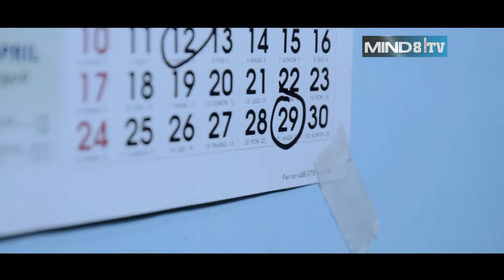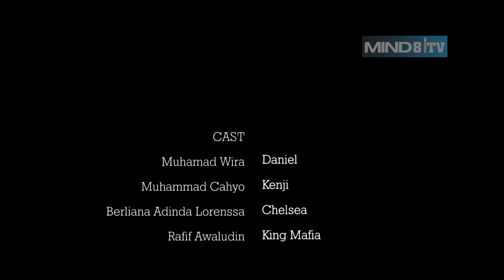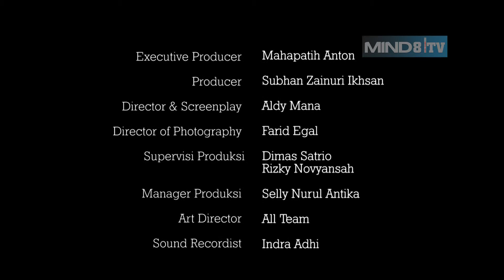Indie Movie "Rewind" - MIND8 Course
Sinopsis :

"Daniel dan Kenji sudah bersahabat sejak lama, Daniel berubah sejak kematian kekasihnya, Chelsea. Hari ini, Daniel akan menuntaskan dendamnya kepada kenji yang sudah 7 tahun lamanya ia pendam."

Sebuah film karya peserta kursus di Mind8 Course, indie movie ini digarap oleh peserta MIND8 Course untuk mendapatkan sertifikat resmi dari Mind 8 Course dan tentunya agar peserta kursus mampu mengaplikasikan ilmu yang telah di dapatkan serta sebagai portofolio/show reel sebagai "the next" Filmmaker

KAMI MEMBUKA PENDAFTARAN SETIAP HARI

Info lengkap pendaftaran di sini :
MAHAPATIH INDONESIA 8 | MIND8 COURSE
Ruko Tran Depok Cyber Village No. 26
Jl. Raya Kalimulya Depok Jawa Barat (500M dari GDC – Grand Depok City)